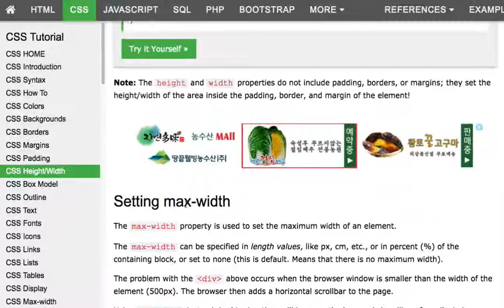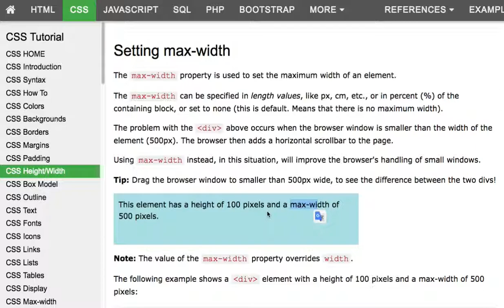CSS 010 Height:Width